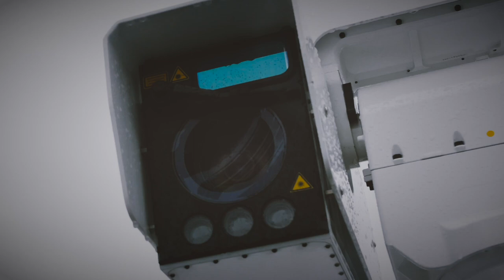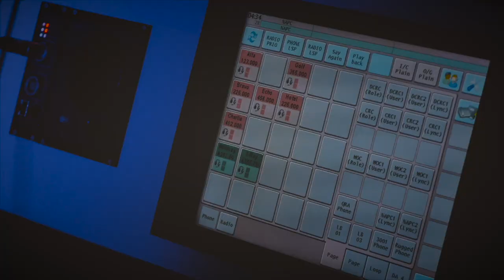IT for innovators - Frequentis AG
Frequentis-Lösungen für sicherheitskritische Informations- und Kommunikationssysteme basieren auf modernster IT und innovativen Konzepten. Unterstützung erhält das Unternehmen dabei von ACP. Mit flexiblen Services ermöglichen wir dem Frequentis IT-Team die Fokussierung auf seine Kernaufgaben.

ACP - IT for innovators.